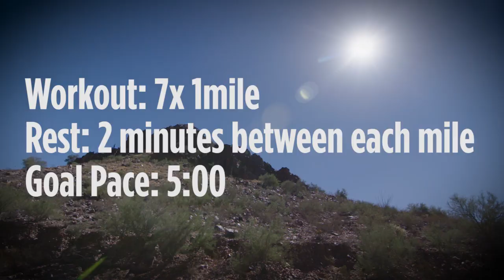Workout Wednesday: Molly Huddle 7x Mile NYC Marathon Prep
We went to Scottsdale, Arizona with American 10K record holder Molly Huddle 19 days before she makes her marathon debut.

Presented by Saucony